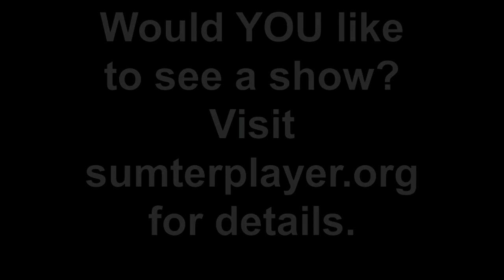Sumter Players at Arts in the Park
Marc Weathersby takes a turn around Arts in the Park to promote The Importance of Being Earnest. The show runs May 12-15, 2011 at The Rylander Theatre.